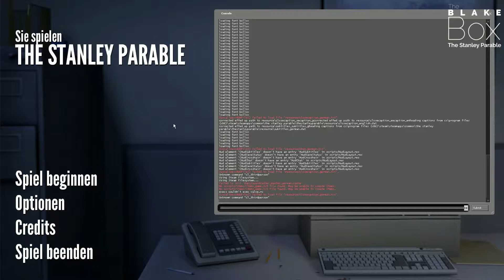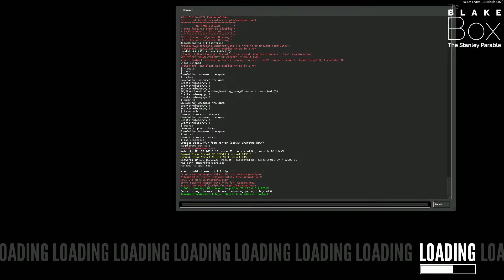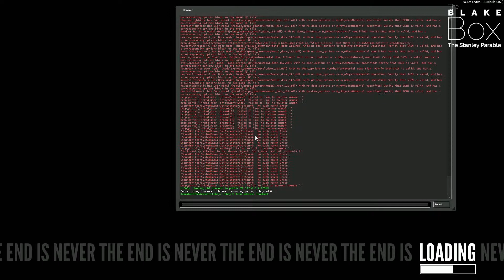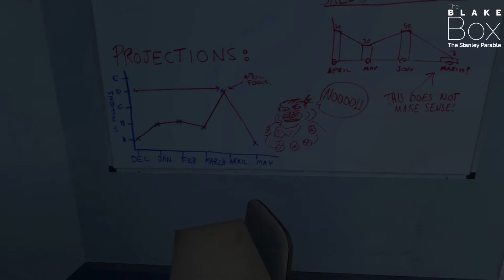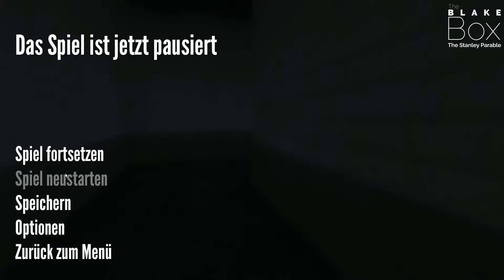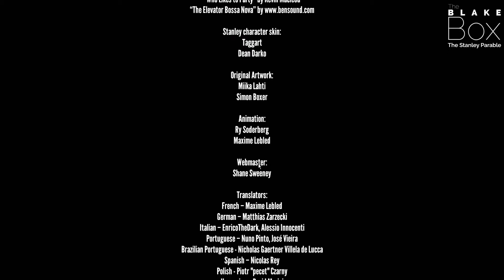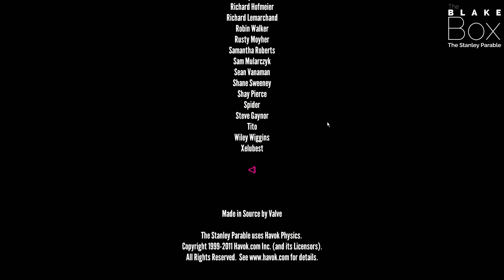Let's Play The Stanley Parable #7: Spaß mit der Konsole [German/Deutsch] [HD]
Heute kein Ende per se, dafür aber jede Menge Spaß, Cheats und Entdeckungen mit der spieleigenen Konsole.

Wer also mal ein Blick nicht hinter, sondern unter die Kulissen von Stanley Parable werfen wollte, kann das hiermit tun. Ich habe meinen Soll jetzt erfüllt.

Falls ich noch etwas vergessen habe, falls es noch etwas Spannendes zu entdecken gibt, schreibt mir das doch einfach. Dann reiche ich das nach. :)

Jetzt auch im sozialen Netzwerk Ihres Vertrauens!